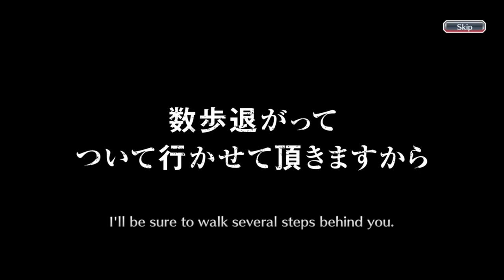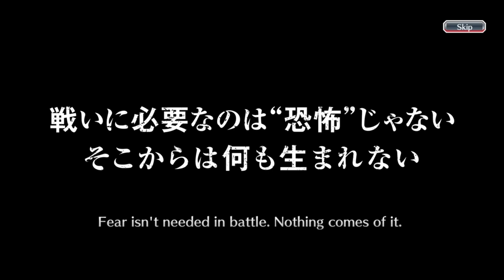AWESOME LUCK FROM EXCHANGING MY SENKAIMON MEDAL FOR TWO TICKETS! | Bleach : Brave Souls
Hi everyone, this time I'm going to do something different than before! Previously, I had gacha on some of the newest banners, rerun banners, five star tickets, and brave souls tickets summons. Well, this time I'm going to complete it with a six star ticket gacha of two tickets! Of course I exchanged my senkaimon medals to get the tickets. I wonder what characters I got? Curious? Just watch the video and thank you.